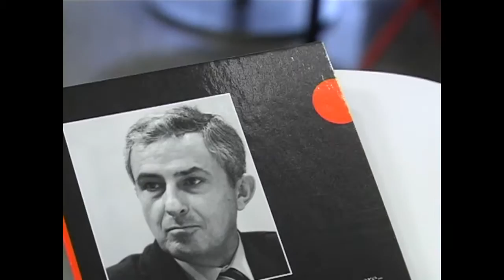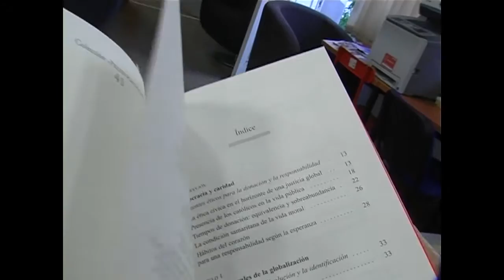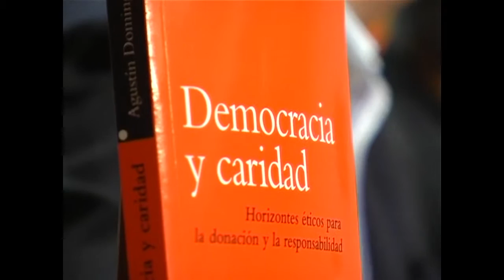Presentación del libro "Democracia y Caridad" Agustín Domingo Moratalla. Ateneo Santander 20/06/2015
Sal Terrae. Santander.

Manuel Sánchez Monge, obispo de Santander
César Nombela Cano, Rector de la UIMP
Alfredo Alonso, ACDP

ATENEO DE SANTANDER